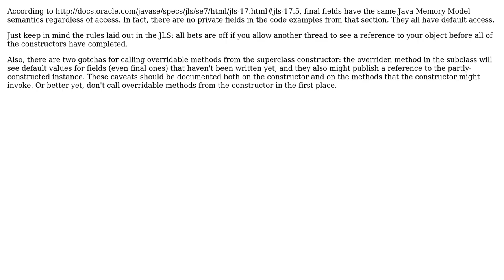Is there any complications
Software Engineering: Is there any complications or side effects for changing final field access/visibility modifier from private to protected?

With thanks & praise to God, and with thanks to the many people who have made this project possible! | Content (except music & images) licensed under CC BY-SA | Music | Images & others | With thanks to user Jonathan Fuerth user dhblah user Alex Snaps and the Stack Exchange Network Trademarks are property of their respective owners. You are responsible for your own actions.